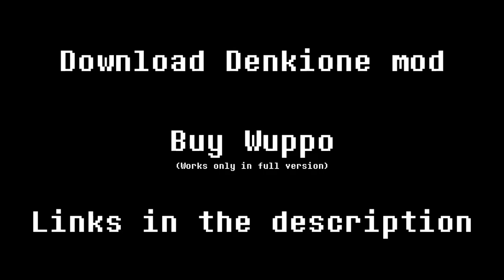Wuppo mod - Denkione.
WARNING:
The mod is broken now

Yes I use paint for editing.

Song: Fnakkerfriends by Thomas de Waard